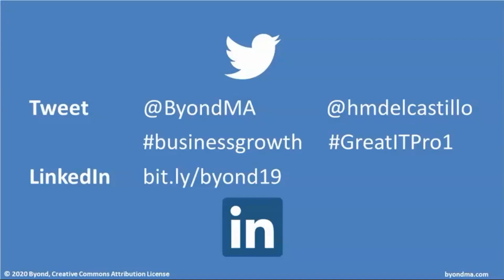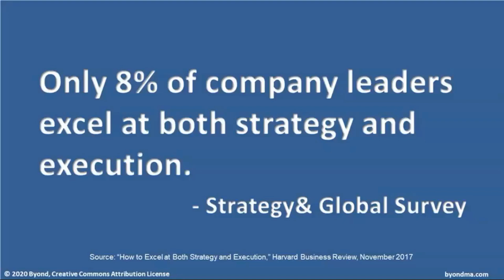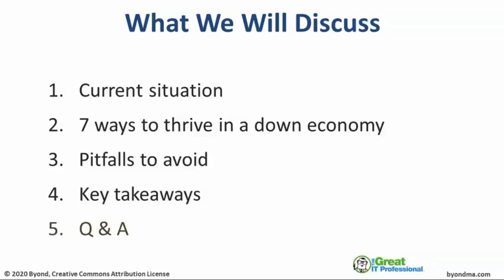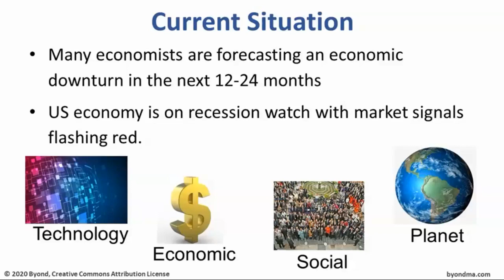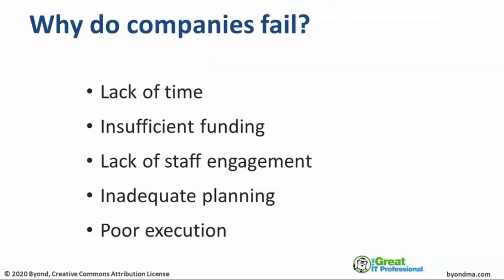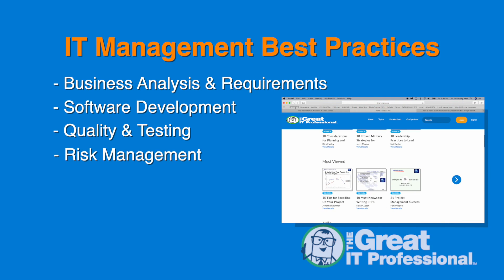7 Ways to Make Your Business Thrive During a Down Economy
This webinar will teach you how to grow your  business despite less than optimal economic conditions.

ABOUT THE PRESENTER: Hector DelCastillo has over 17 years of experience collaborating with executives and entrepreneurs to grow their businesses. As a consultant and coach, he ensures organizations achieve a sustainable competitive advantage.